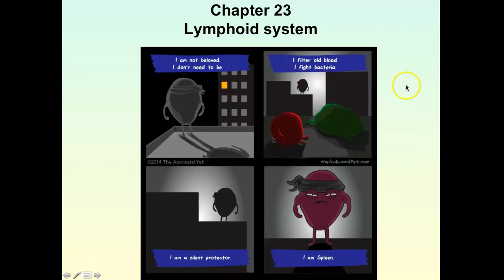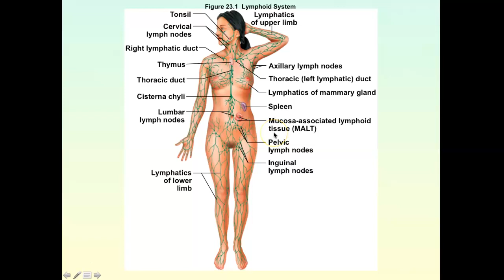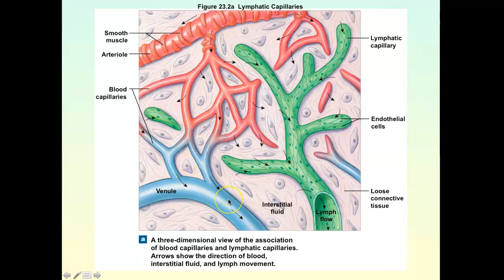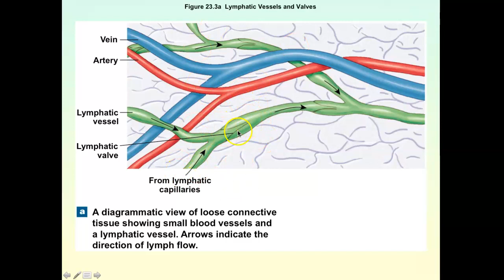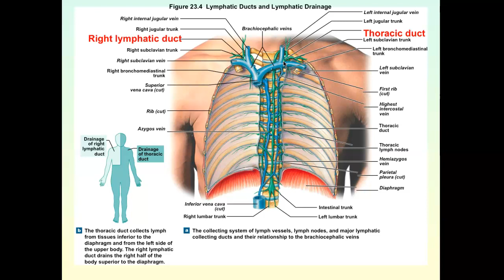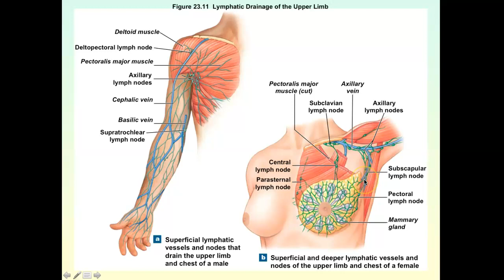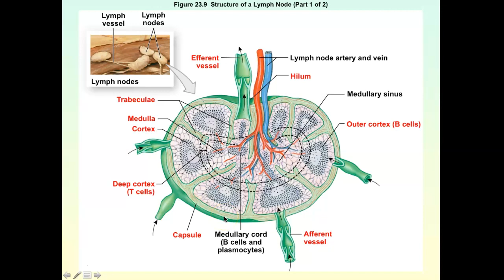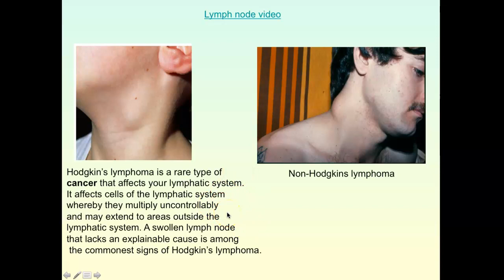Brockmann Lymphatic system lecture part 1 of 2